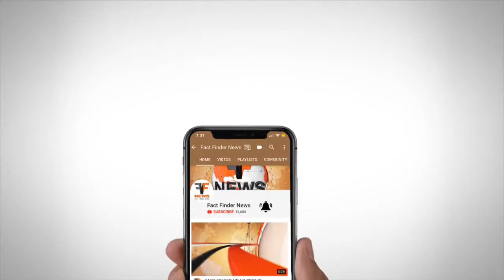Vadodara |આંતરરાષ્ટ્રીય યોગ દિવસ નિમિતે રંગોળી પ્રદર્શન યોજાયું | fact finder News